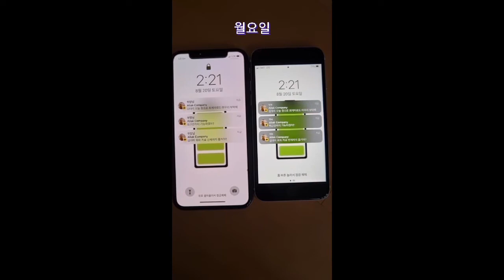2022 NAOS SUMMER D.T. 6조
2022 NAOS SUMMER D.T. 6조